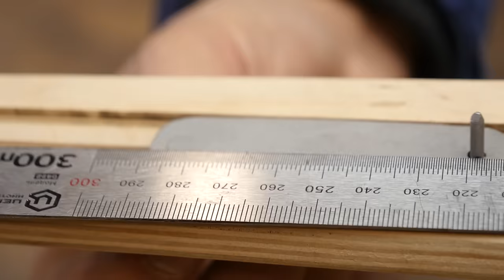Cool idea from an old bearing!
Friends, my name is Vanya! I am the author of the channel HandCraft.